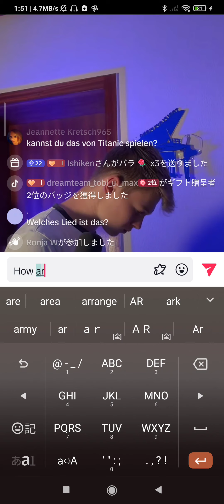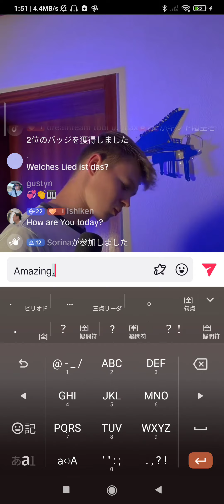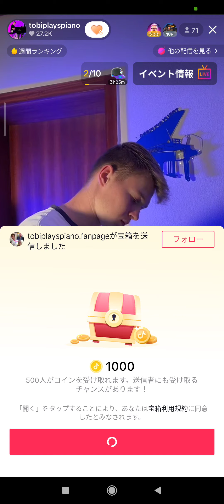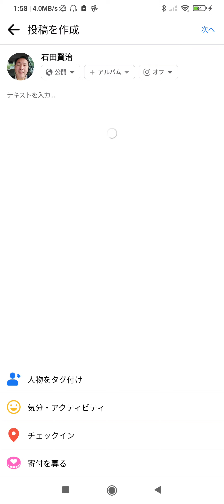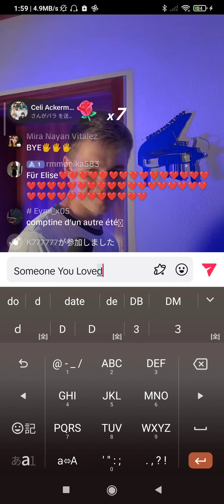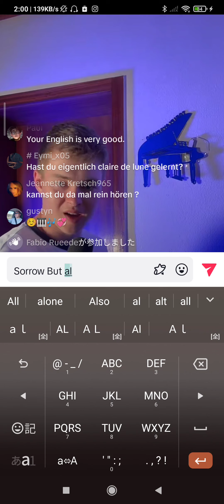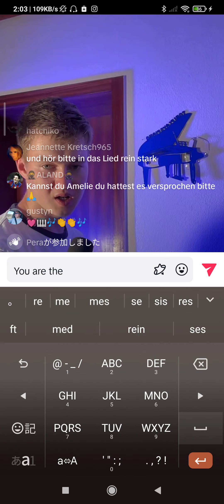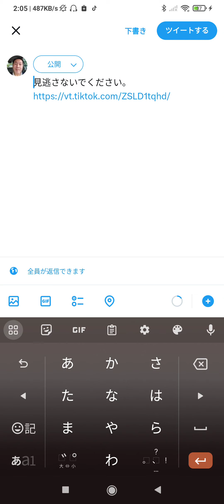Tobias 's 🎹Live July. 3. '23 🎶🎼👍